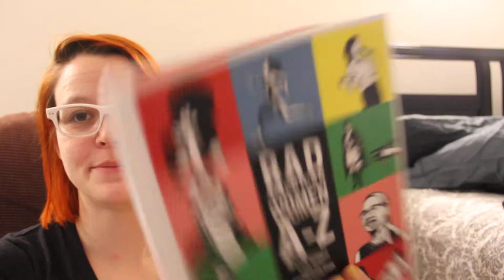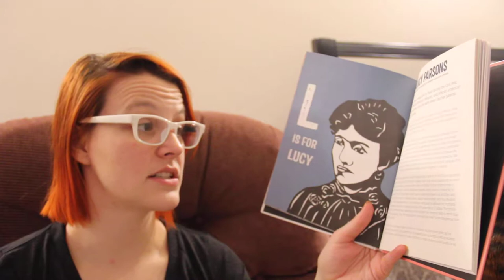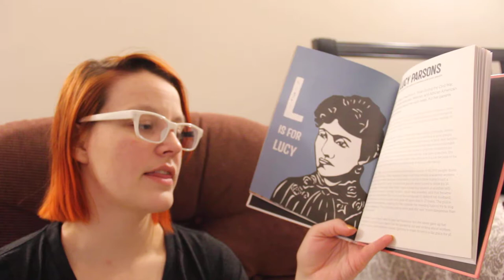Rad Women: Lucy Parsons